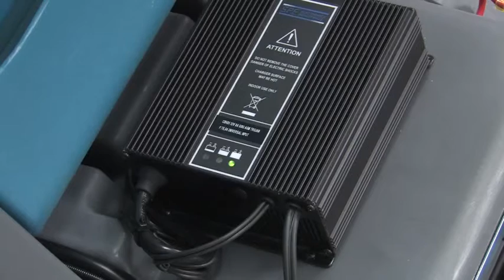S9_충전하기 (청소장비 청소차 크린텍 임대 가능)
S9_충전하기